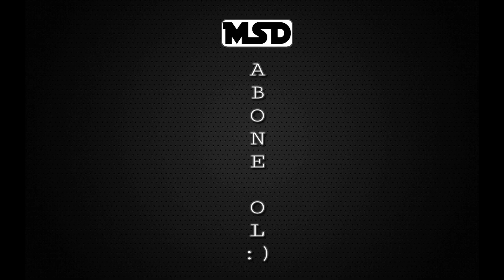Silikon Tabancası İle Neler Yapılır (5 Harika Fikir !)#3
Merhaba
Bu hafta Silikon Tabancası İle Neler Yapılır ( 5 Harika Fikir!)#3
Adlı videomuzu yayınladık umarım beğenmişsinizdir
İstediğiniz tarzda videoları yorum kısmında belirtirseniz

Yorum yapmayı Like atmayı
Ve paylaşmayı unutmayınız :)